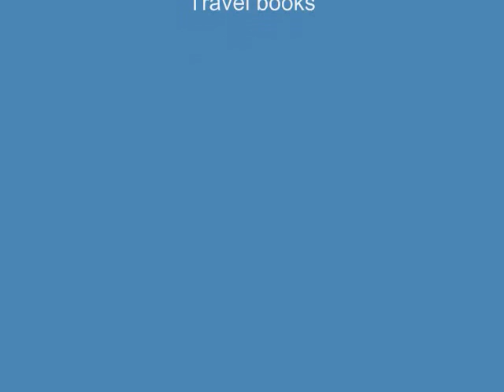Highlights of My Sicilian Sailing Trip 29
What a concept - learning Italian on a sailboat!!! In May of 2007 I did just that: with 4 other Italian students I boarded the Solitaire II, a 4-cabin sailboat, to study Italian sailing through the beautiful Eolian Islands of Sicily. We were in the capable hands of Francesco, our captain, and Franco, a gifted guitar player, both of them teachers from the Laboratorio Linguisitico Italian Language School in Milazzo, Sicily.

We spent a whole week sailing through gorgeous places such as Lipari, Salina, Stromboli, Panarea and Vulcano, and we had Italian lessons on the boat or in various outdoor bar patios on different islands overlooking the Mediterranean.

Here is a tiny selection of clips from a trip of a lifetime.